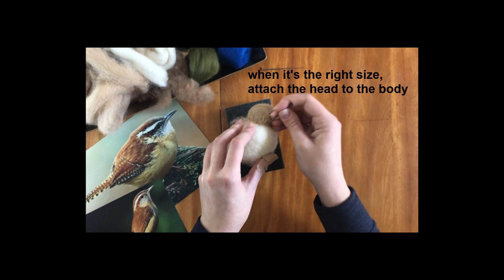DIY Needle Felting Birds for Beginners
Learn to make easy needle felted birds for beginners. These little critters make wonderful tree ornaments or gifts. for additional instructions and a complete list of materials